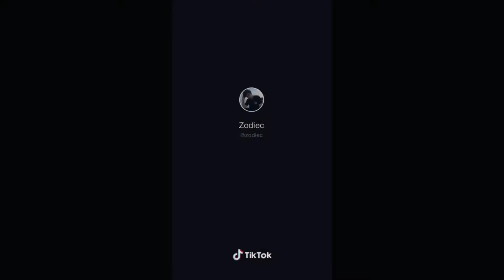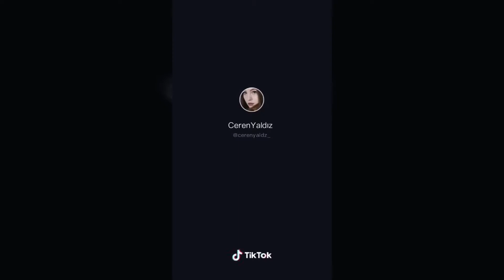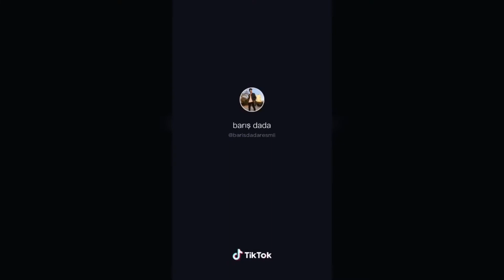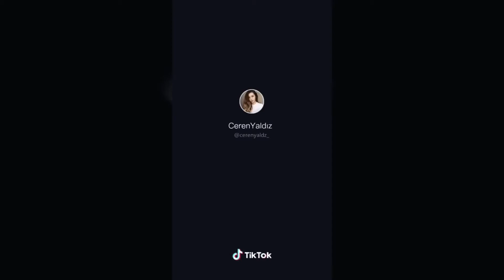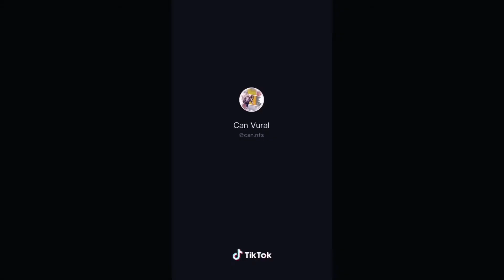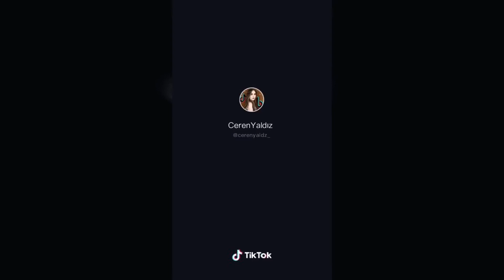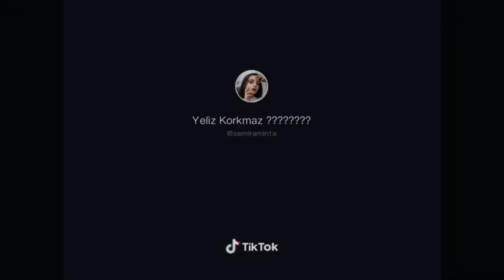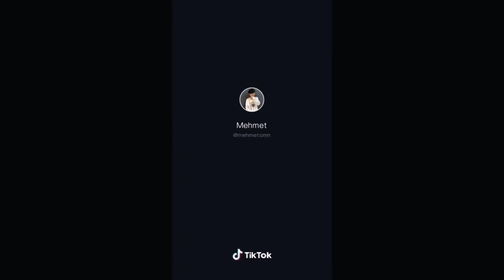Yepyeni slowmo akımlar 2020 | TİKTOK DERLEMELERİ "1"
Sizin için en çok beğenilen videoları derledik iyi seyirler dileriz.